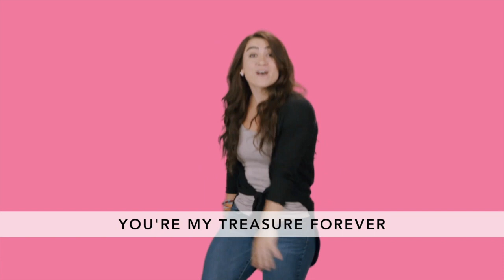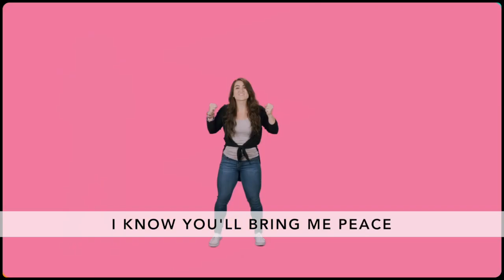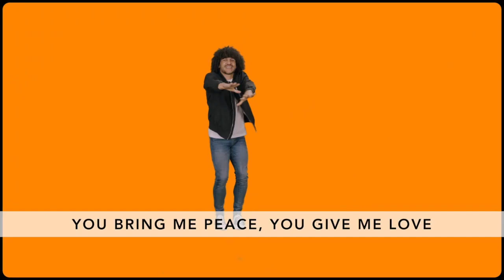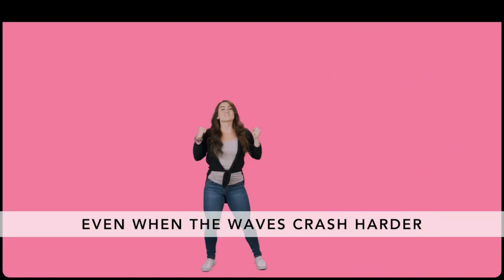Deer Run Kids Elementary & Preteen Sunday School - Easter!! April 6 2021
Happy Easter!!!
Today we are learning about how God made peace with us